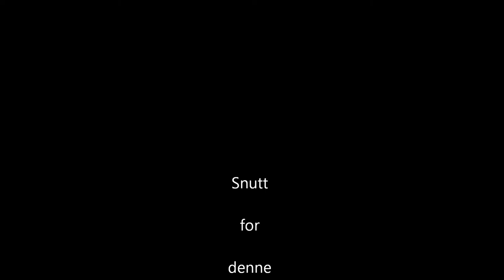The kitten eats and meow simultaneously.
The kitten Tiger tasting fish and rice for the first time. He liked the taste. The kitten meowed and ate simultaneously